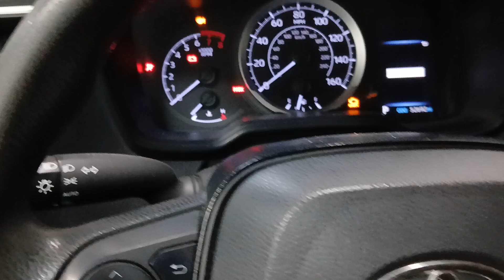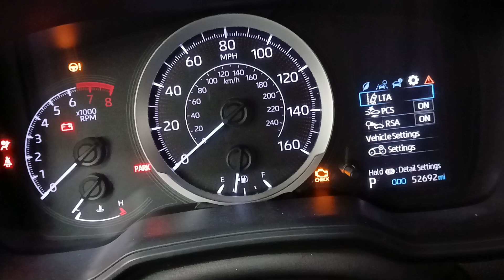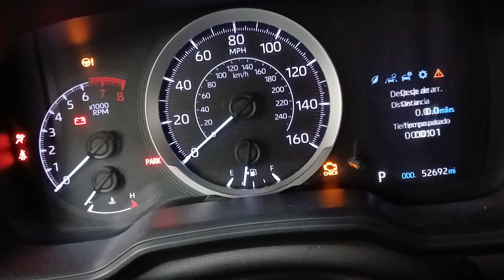2021 TOYOTA COROLLA LE - CAMBIAR EL IDIOMA EN EL MENU.